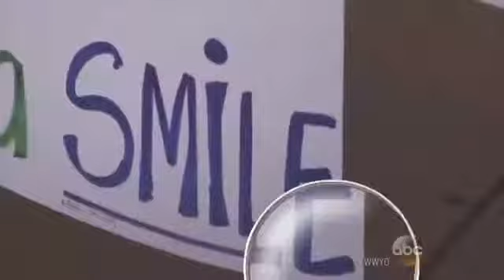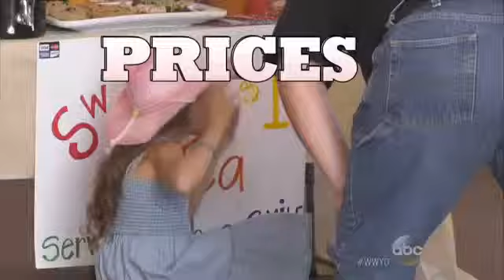`What Would You Do?` on Route 66: Sweet Tea Swindler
In Texas, what happens when a pint-size Bonnie and Clyde "cheat" their customers?